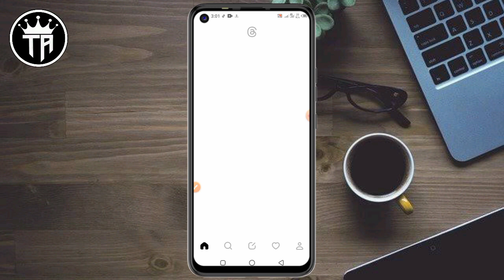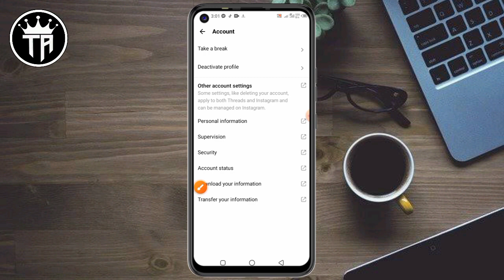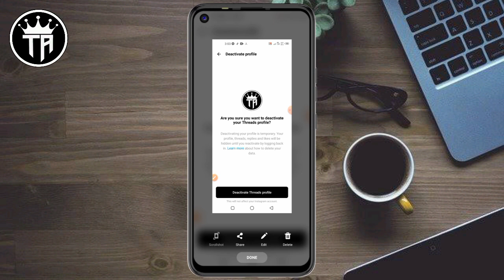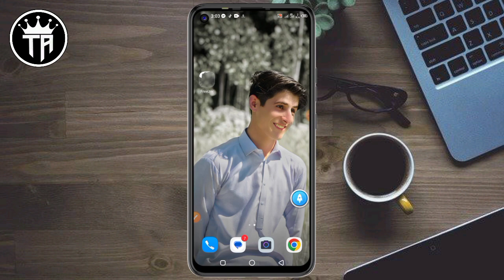How To Delete Threads Account 2023💯 Or / How To Deactivate Threads Account 2023 / Technical Abuxar 💯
Today in this video i am going to show you how to delete or deactivate instagram new app threads account I'll guide you step by step to deactivate or delete threads profile if you want to know more than keep watching this video till to end and don't forget to subscribe how to channel.

How to Delete or Deactivate your Instagram Threads profile: As you cannot delete your Threads profile independently, to deactivate your profile follow these steps:
1. Visit your profile
2. Go to options by tapping on the ‘double dash’ icon on the top extreme right corner, above your display profile picture.
3. Tap Account, then tap Deactivate profile.
4. Tap Deactivate Threads profile, then confirm.

What happens when you deactivate your Threads profile? Once you deactivate your Threads profile, your posts and interactions with others’s posts won’t be visible on Threads. Note that deactivating your Threads profile won’t delete your Threads data or affect your Instagram account. You will have to individually delete posts. Instagram Threads: How to create a new Instagram Threads account? Instagram Threads: How to delete Instagram Threads account? Instagram Threads: How to deactivate Instagram Threads account? Instagram Threads: What happens when you deactivate Instagram Threads account